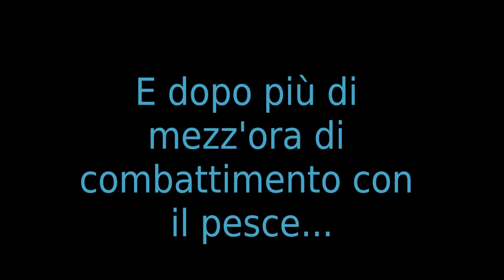Pesca sul Tribolo 2013 Vol.1 Pesca invernale